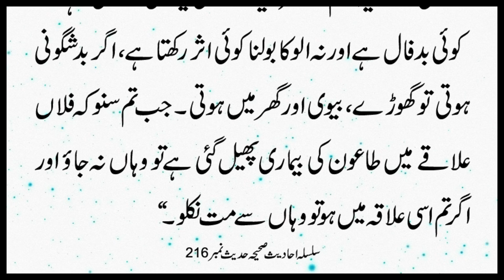Kia Ullo Ka Bolna Asar Rakhta Hai? | Silsila Ahadees e Sahiha 216